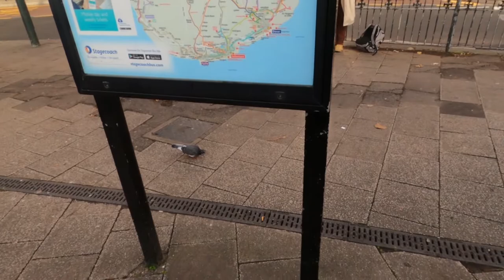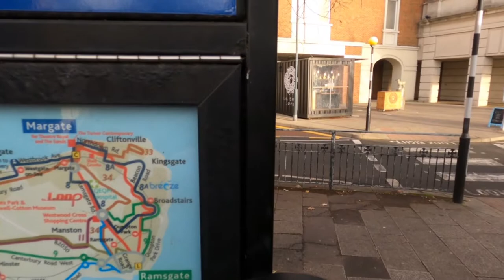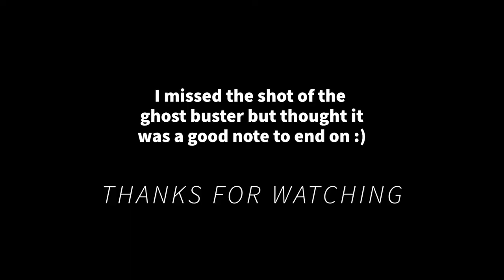Canterbury Street Photography ep1 (pov)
A first time recording my street photography. I am not a videographer and this footage is shot on a GoPro that's sat on top of my camera to give a point of view (pov) of my photo walk So no fancy transitions and wizardry just yet